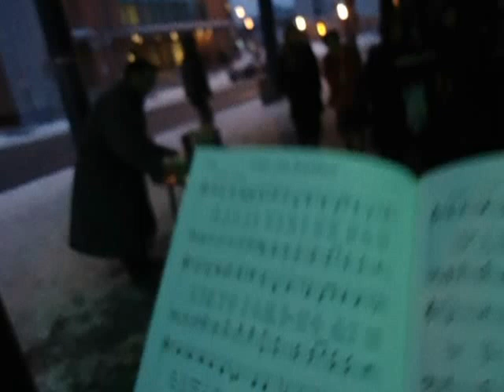Caroling - Chants de Noel devant le métro Laurier - Petite Ville Bethléhem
Des jeunes SDJ (mormons) chantent des chants de Noël devant le métro Laurier, à Montréal. On offrait du chocolat chaud, des biscuits et des cannes de Noël gratuitement aux passants. Une façon pour nous de partager l'esprit de Noël!